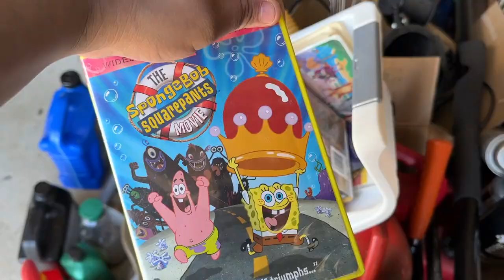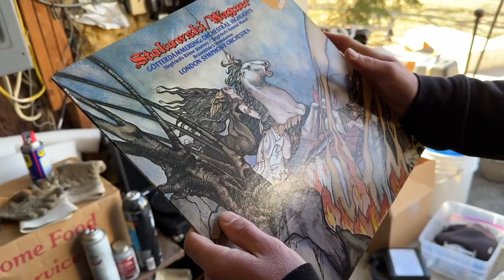I Cleaned Out My Garage and Found This...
I CAN'T BELIEVE I FOUND THIS...
Thanks to "wax pie" for the fan art
We clean out a garage and see what random things we can find. This should be interesting...